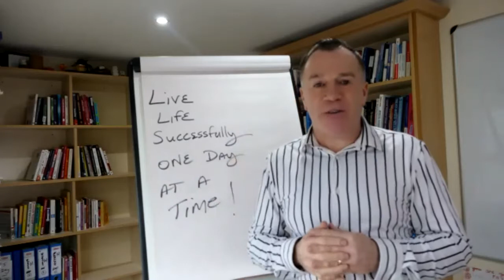Live life successfully, one day at a time!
None of us know, or can know what is going to happen in the future!
No one foresaw the situation we would be in over the last couple of years.
Many of us are worried about what will happen?

A person embarking on a day’s hike would be foolish to carry enough provisions for a lifetime.
Is it not strange that many of us carry around all the worries for the next 10 years and then wonder why life is so difficult?

What can we do to address this?

My suggestion is to take self-responsibility for living life successfully, one day at a time.

Look after the people close to us.
Treat other people with respect.
Continue to grow and develop our key skills.

We can’t predict the future but, we can create it for ourselves

Mark Donovan
'Helping leaders keep their word and do what they say they'll do'

Learn more about what Mark can do to help you and your organisation